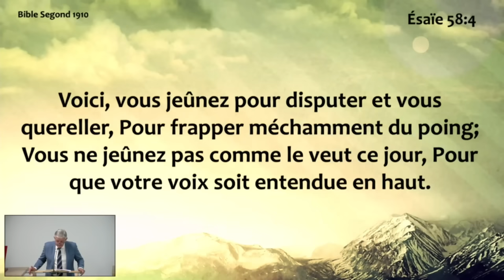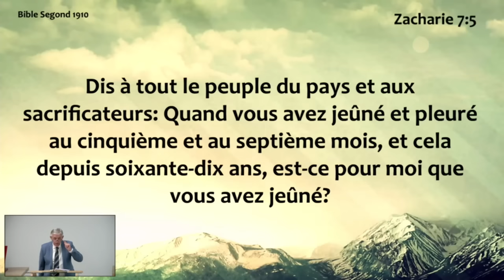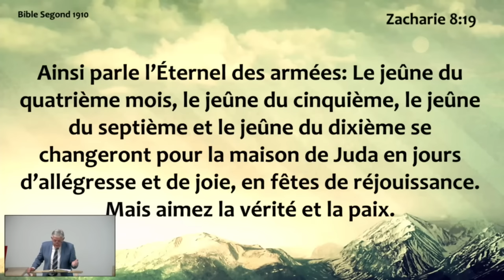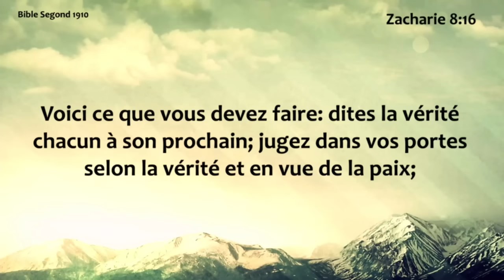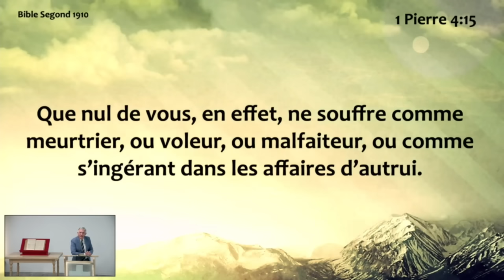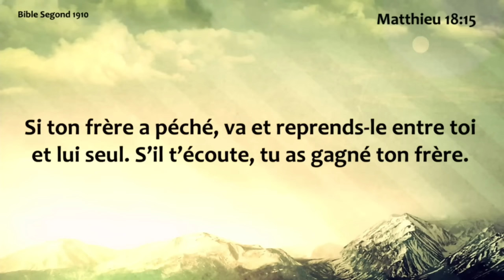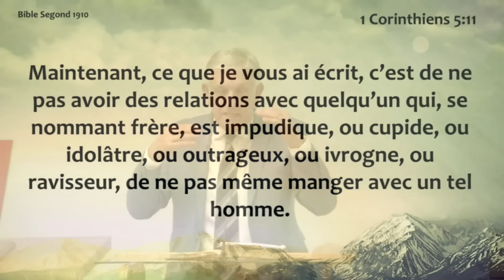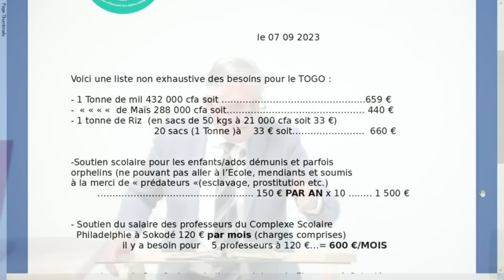Dimanche 24.09.2023 Pour que votre voix soit entendue en haut (Gérard GAU)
Culte du dimanche : 24 septembre 2023
Titre: Pour que votre voix soit entendue en haut
Prédicateur: Gérard GAU